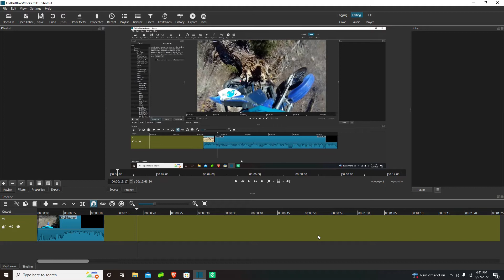The Ridiculous Dirt Bike Wrecks of the Past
These are old clips from when I was 16-17 years old I have rode bikes/quads go karts for what feels like ever now. Sadly I don't have a bike anymore, but hopefully will some day soon. if you enjoy the video make sure to leave a Like Comment and Subscribe someday ill have a bike channel!!!